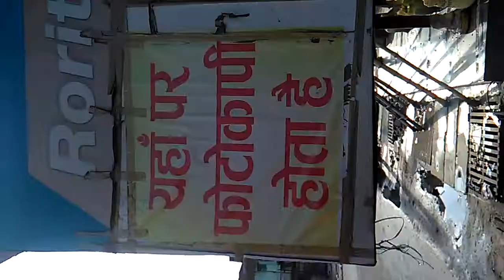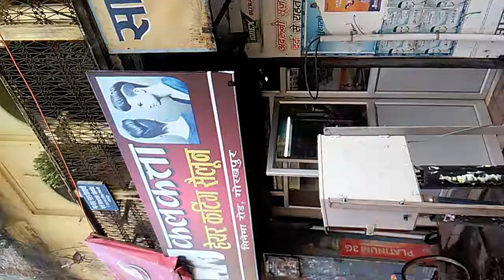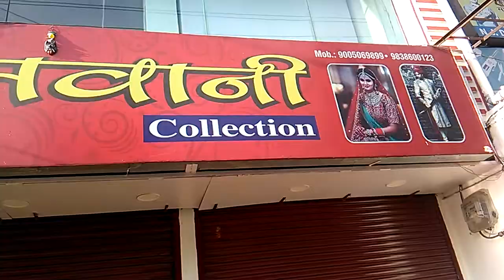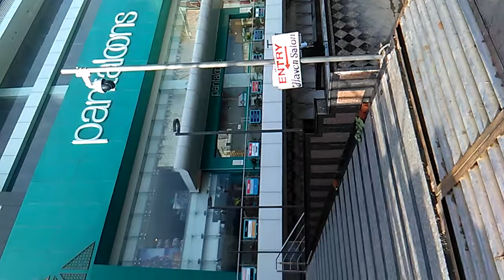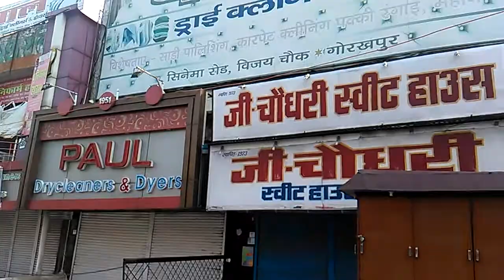UP उत्तरप्रदेश up Gorakhpur Bela coaching की रोड की हालात बेकार शर्म करो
UP Bihar Gorakhpur